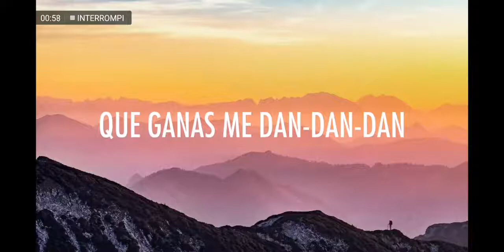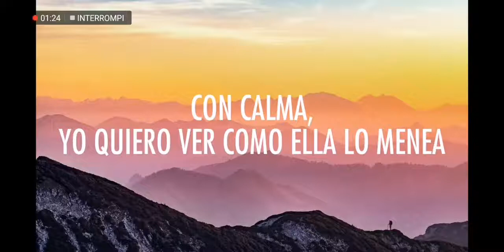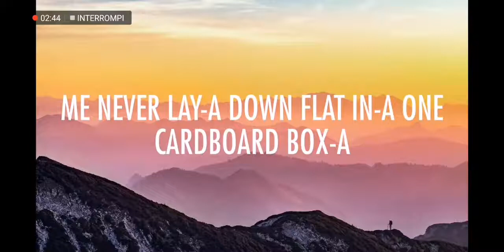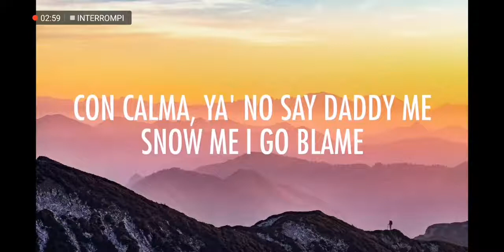Con Calma - Daddy Yankee & Snow(lyrics)